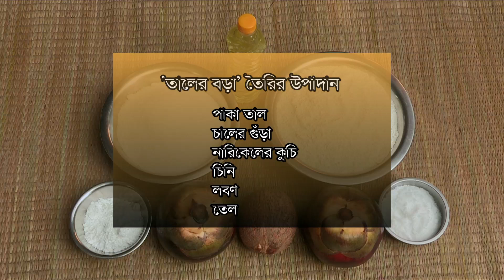কিভাবে গ্রামগঞ্জে তালের বড়া তৈরি করা হয়